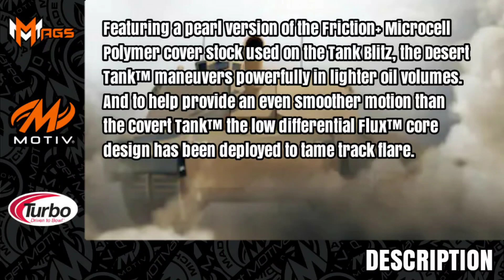MOTIV Desert Tank